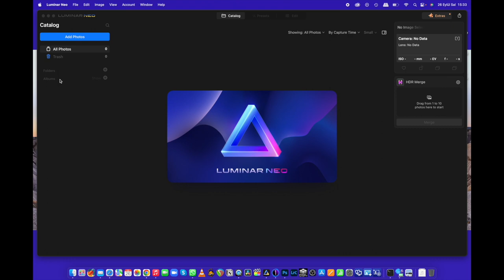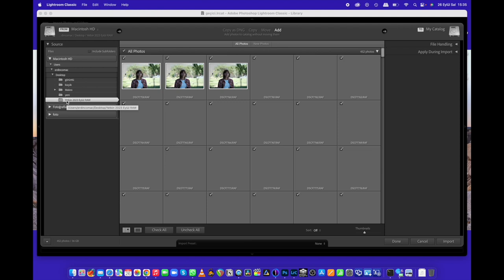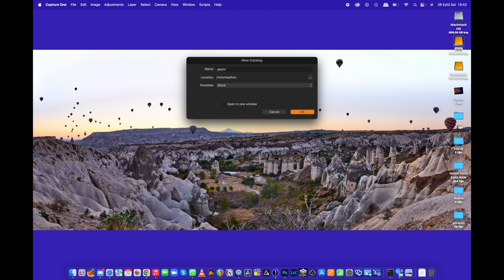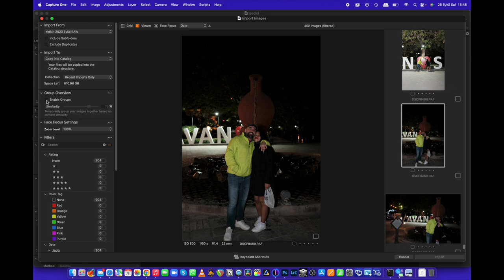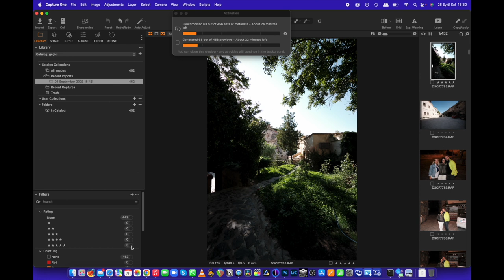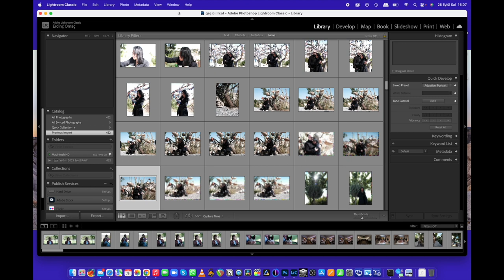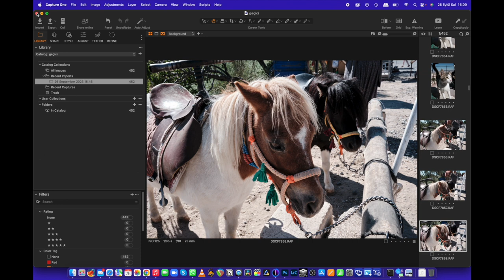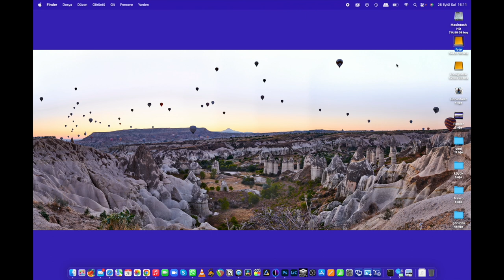DEPOLAMA İÇİN HANGİSİ???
DEPOLAMA KONUSUNDA CAPYURE ONE, LIGHTROOM CLASSIC VE LUMİNAR NEO ARASINDAKİ FARKLAR